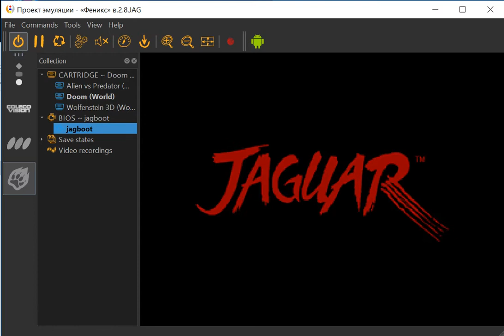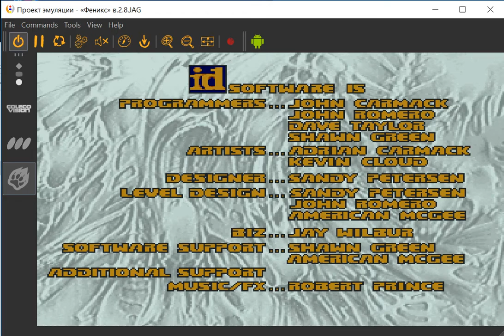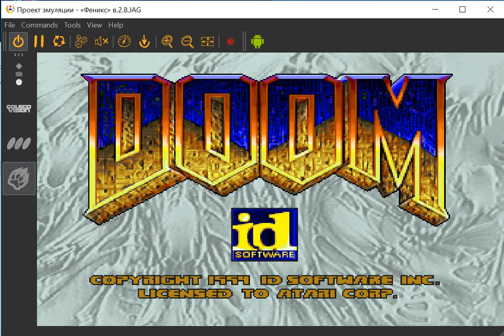Doom - Atari Jaguar - Phoenix Emu Project 2.8.JAG emulator